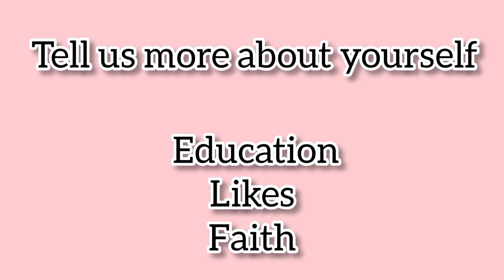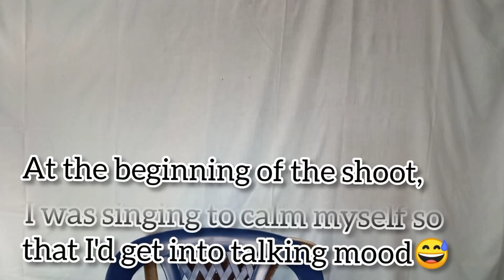My First YouTube Video/ Get to Know Me Tag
I'm super excited to start off my YouTube journey. In this video, I share some basic information about myself and what you should expect from my channel.

Be free to let me know what kind of content you'd like to see on this channel. I do hope enjoyed this video.